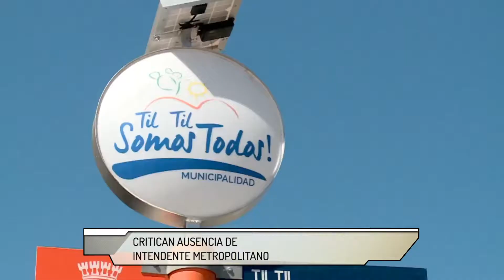SATURACIÓN AMBIENTAL DE TILTIL FUE ANALIZADA EN COMISIÓN DE MEDIOAMBIENTE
Frente a una nueva ausencia del Intendente Claudio Orrego, el tema fue abordado solo desde la perspectiva de la resolución de calificación ambiental del proyecto centro integral de gestión de residuos industriales, que se instalará en la comuna y que ha generado las protestas de la comunidad. Los legisladores expresaron su molestia por el caso y cuestionaron el accionar del servicio de evaluación ambiental en la materia.